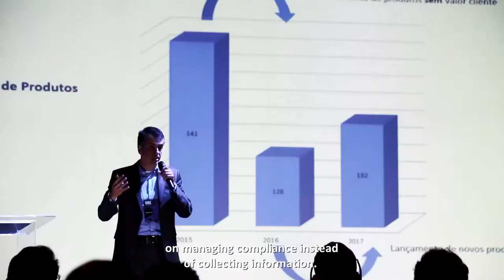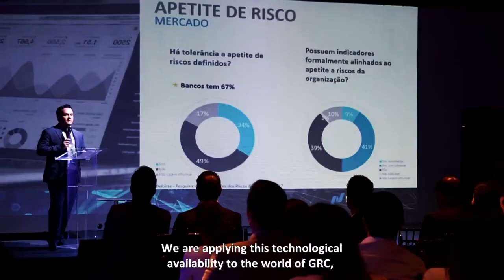Wébserie Evolução GRC | Data Analytics - Denise Pinheiro, sócia da PwC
Muito mais do que ser um sistema para armazenar informações, o Data Analytics, quando utilizado de forma eficiente, pode se transformar em uma grande oportunidade de crescimento para as empresas.

Denise Pinheiro, sócia da PwC, participou do nosso evento GRC Estratégico: Uma Visão Além da Conformidade e falou um pouco sobre a utilização da análise de dados. Confira!